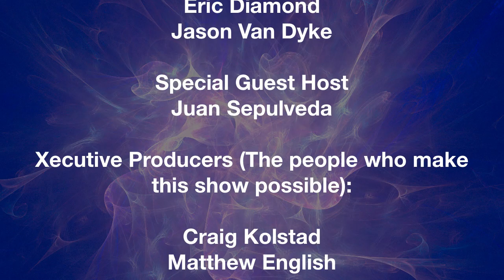100: Practical Masonry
While Jason is still completing his invasion of the European continent, Eric is joined by special guest host Juan Sepulveda. In addition to being one of the hosts of The Masonic Roundtable and host of The Winding Stairs podcasts, Bro. Sepulveda is an accomplished artist, and creator of a unique Masonic education program called Applied Freemasonry. In this episode we explore how we can make the tools of Masonry more applicable to everyday life.